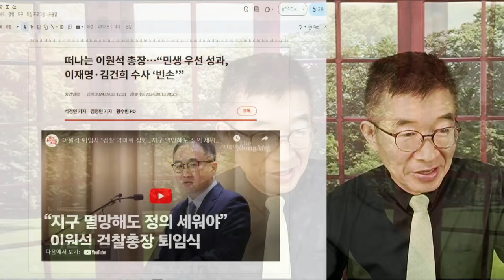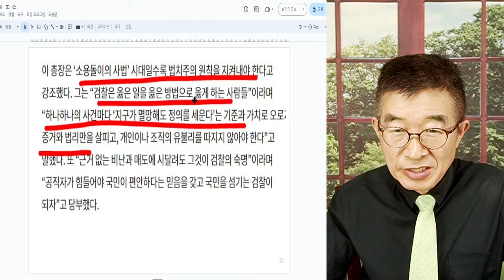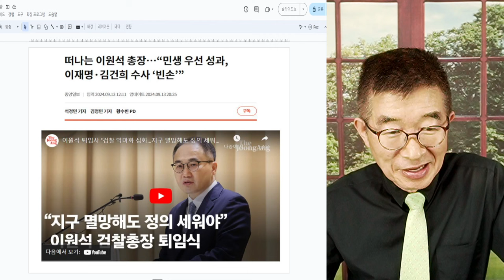무난하게 살자! / 이원석 총장 퇴임 / 한국의 평균적인 검사들 행보 / 이러니 정의가 어떻고, 법치가 어떻고? 아무 말 대잔치 [공병호TV]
Bitcoin : 3MTW849AkP2ftLeSK2teZHMmzLu7Z83s9U